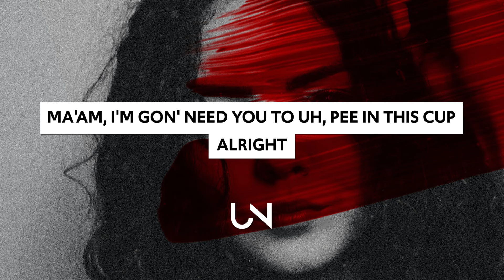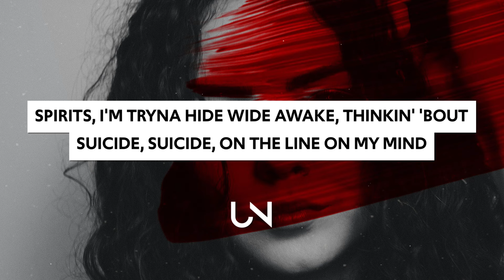Jessie Murph - Sobriety (Lyrics)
Jessie Murph - Sobriety (Lyrics / Lyric Video)

Lyrics for Jessie Murph - Sobriety
[Intro]
Ma'am, I'm gon' need you to uh, pee in this cup
Alright

[Verse 1]
Xanny, packed in my Off-White fanny
I been goin' off, I'm manic
Shit wearing off, I'm landin'
More on the way, don't panic, ooh-ooh
Drank too much, goddamn it (Damn)
Shut that door, don't slam it
Shit too loud, can't stand it

[Pre-Chorus]
Wasted, hiding in the basement
Careful when you do me wrong
I don't ever chase sh*t
Life is what you make it
They say that when you make it
How I gonna turn it off all these expectations?

[Chorus]
I got anxiety
They told me the pill should've helped me
But I think they lied to me
Motherf*ckin' mess, I don't fit in society
Demons inside of me, f*ck my sobriety
I got anxiеty
No, I won't piss in no cup
Know that my liver is f*cked
Know that we living it up
F*ck my sobriеty, f*ck my sobriety, f*ck my sobriety

[Verse 2]
Sing me a motherf*ckin' lullaby
Hard as I'm trying, not tryna to die
Spirits, I'm tryna hide
Wide awake, thinkin' 'bout suicide
Suicide, on the line
Bitch, I can't sleep, I'm in the deep end
F*ck the z's, unless it's O-Z's then

[Chorus]
I got anxiety
Motherf*cking mess, I don't fit in society
I got anxiety
F*ck my sobriety, f*ck my sobriety, f*ck my sobriety

[Outro]
I know I might seem like a mess and
I got some heavy obsessions
Depression ain't easy but I'm just confessin'
I'm sick of pretendin'
I'm sick but I'm mendin'
I'm probably offendin' some bitches with stitches, they all sacrilegious
So I'm sayin', "F*ck them" (F*ck my sobriety)
I'm sayin', "F*ck them"
I got anxiety
F*ck my sobriety
Go 'head put that shit in Variety (B*tch)

» UNCVRD«